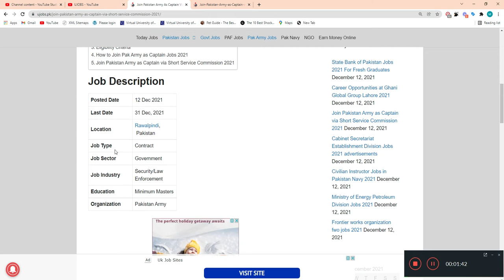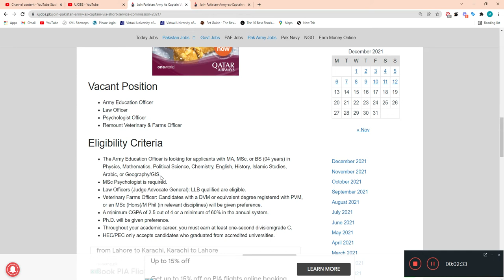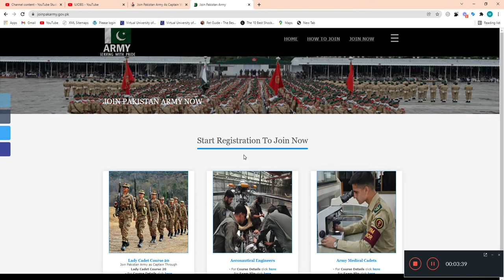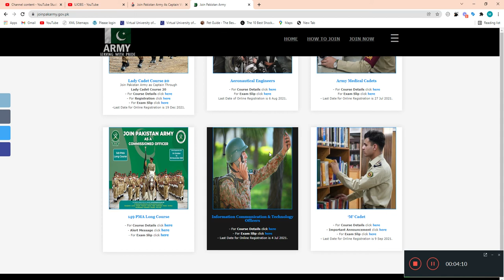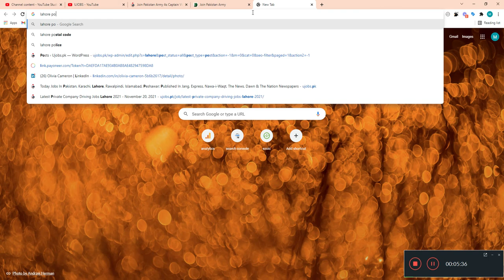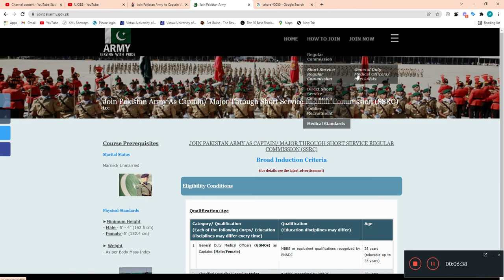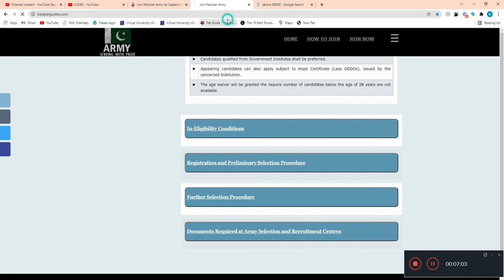How to Join Pakistan Army as Captain via Short Service Commission 2021